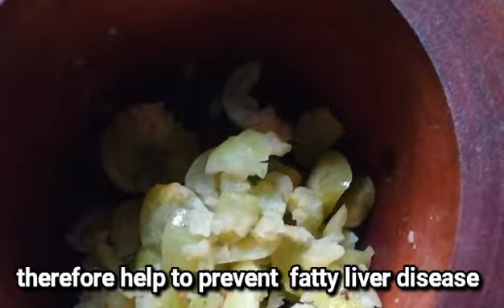Nelli Drink | නෙල්ලි පානය | hair growth drink | healthy drink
Amla drink  Help to have a strong immune system
Amla juice is a great source of vitamin C
Amla juice Enhances liver health
therefore help to prevent  fatty liver disease
amla help to treat and prevent several digestive issues
amla juice good  for heart health Including cholesterol, triglyceride, and blood pressure levels
amla also health to increase hair growth
also help to prevent hair loss
amla helps protect against kidney
damage and preserve kidney function
Amla juice is easy to make at home

Here the ingredients
-5 or 6 amla fruits
-1–2 cup  of water
-You can also mix honey or sugar, ginger,sea salt
-orange juice or lemon juice